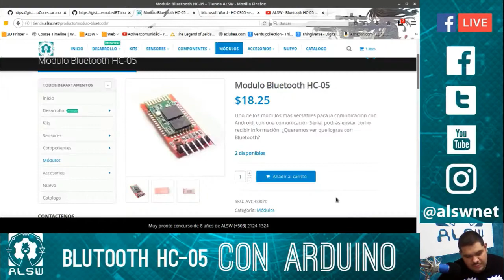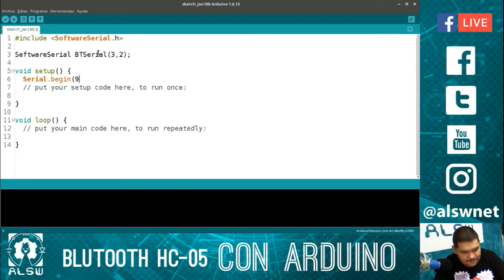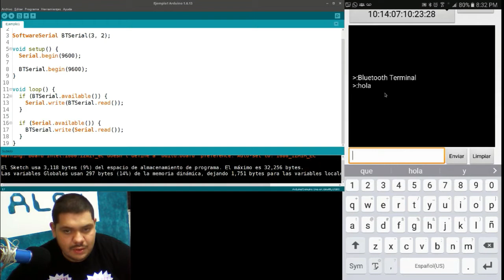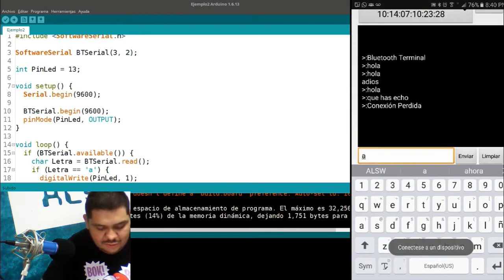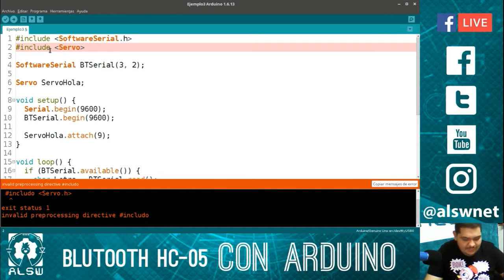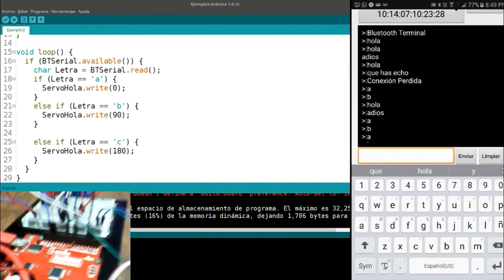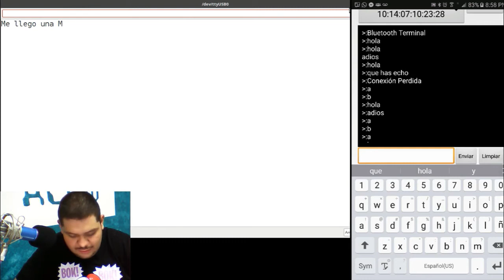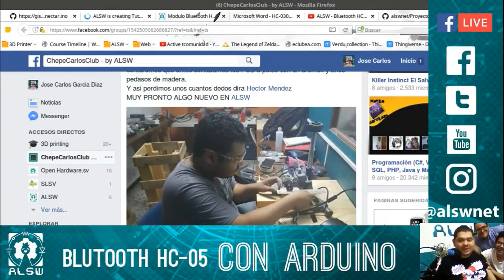Tutorial para usar Blutooth HC-05 con Arduino | Servomotores | Apps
Durante nuestro Live en Facebook, compartimos varios ejemplos de cómo usar el Blutooth HC-05 con arduino, servo motores, aplicaciones móviles y más. No te pierdas nuestros streaming todos los miércoles a las 7:00 pm en nuestra página de facebook.